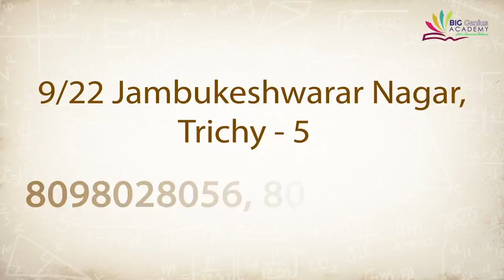பாஜகவை வளர்த்ததே திமுக தான் | KM ஷெரிப், தமஜக | தலைவர்களுடன் ஆதன் தமிழ் EP 03 | Aadhan Tamil